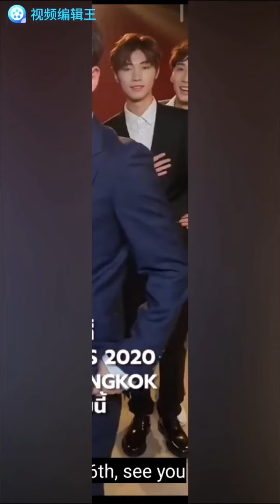So Baby i was born to fight 🔥__ Boys 💞The untamed boys 💞theuntamedcast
Musician: DIAB